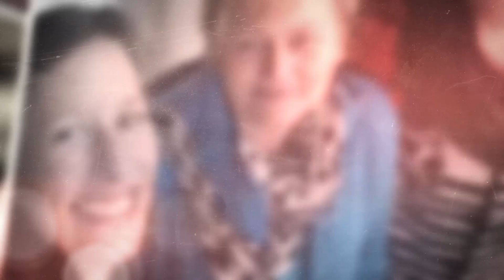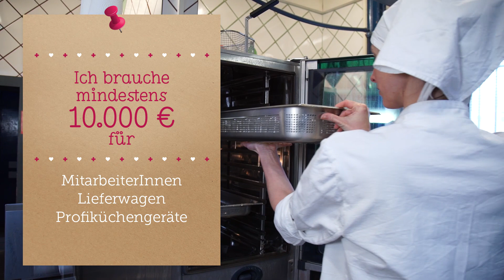Unverschwendet Crowdfunding 2016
Gegen Lebensmittelverschwendung: Köstlichkeiten im Glas aus überschüssigem Obst & Gemüse. Jetzt UnverschwenderIn werden und die Crowdfunding Kampagne unterstützen!

2016 Andreas Diesenreiter, Cornelia Diesenreiter & Philipp Eidinger